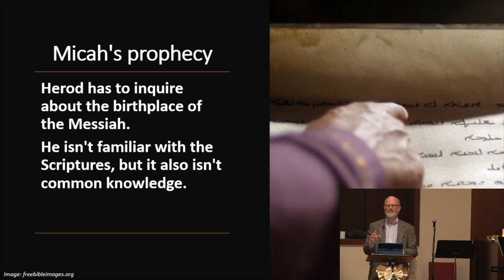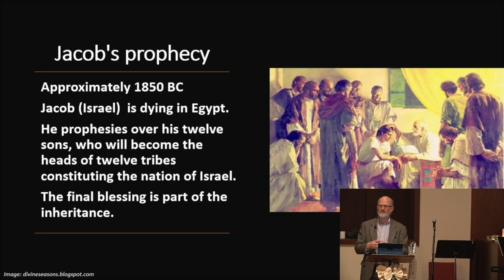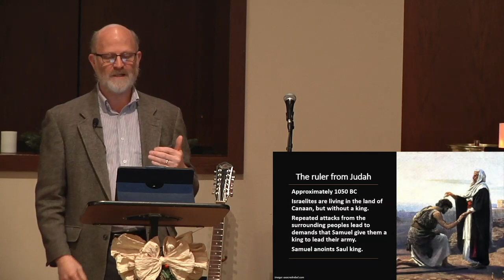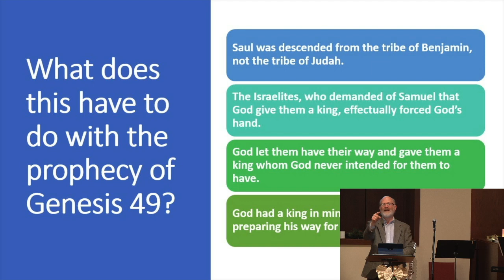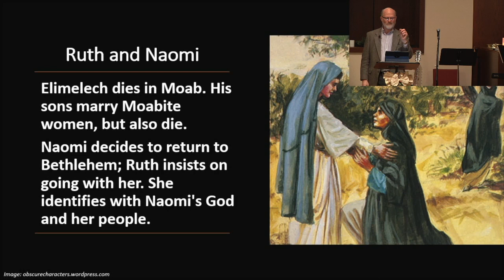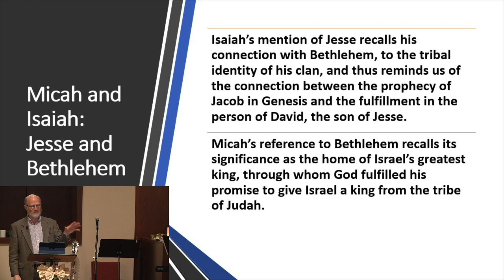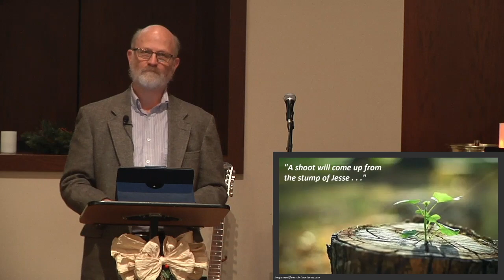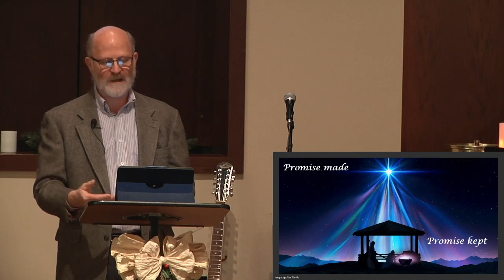December 5, 2021 Sermon